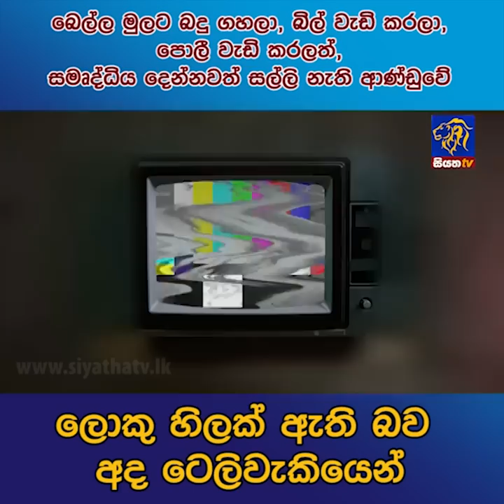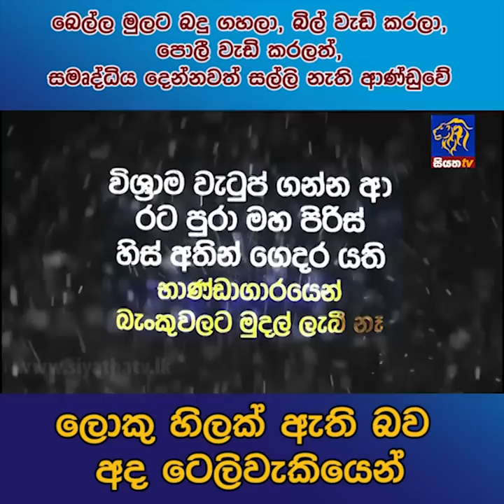බෙල්ල මුලට බදු ගහලා, බිල් වැඩි කරලා, පොලී වැඩි කරලත්, සමෘද්ධිය දෙන්නවත් සල්ලි නැති | Siyatha News